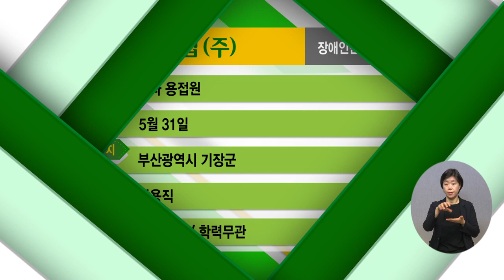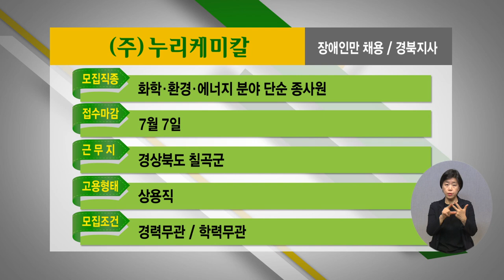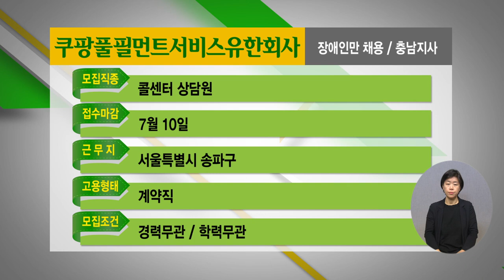2022년 4월 4주 장애인 취업정보